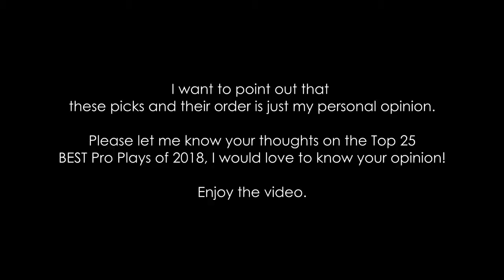CMD368 BEST SPORTS AND ESPORTS PROVIDER